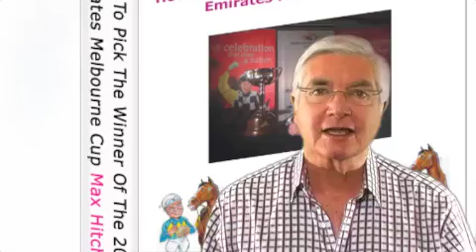Countdown to The Cup - Oct 20th (M)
MelbourneCupMax talks about December Draw, Bart Cummings, Richard Pegum and Dare to Dream prior to the running of the City Tattersalls Cup at Randwick and the Caulfield Cup.